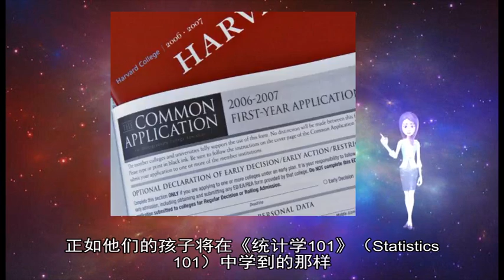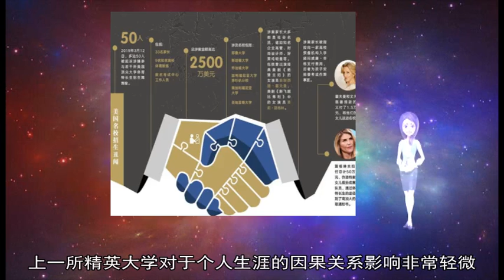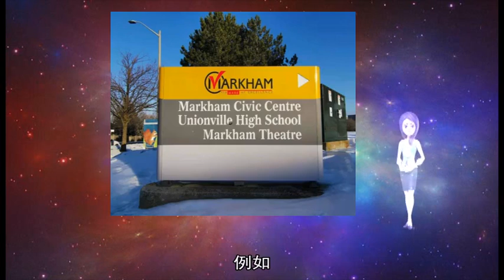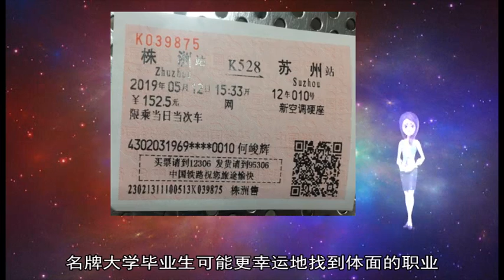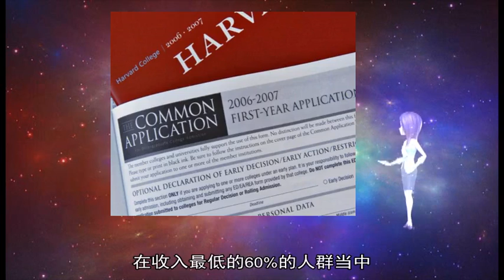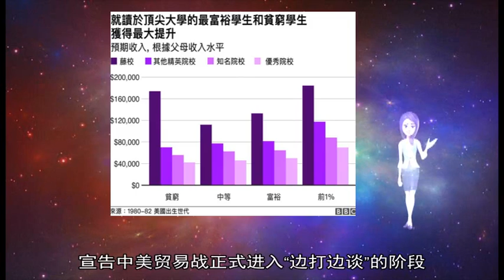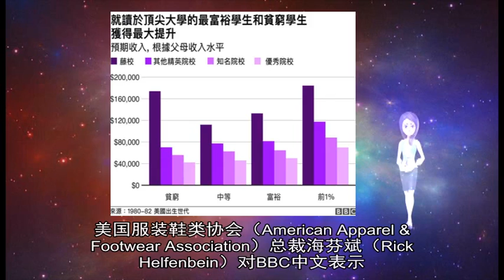军事新闻-美国大学贿赂弊案：名牌大学真的有那么重要吗？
《军事新闻》《中国新闻》《世界新闻》在美国 很多家长正不顾一切地想让他们的孩子就读于一流大学 一些人甚至铤而走险 不惜犯罪  在被称为美国史上最大规模的招生丑闻中 很多富豪家长被指为让孩子进入精英学校而行贿 目前 已有数十人因此遭到起诉  那么 你上的大学究竟对你有多重要？  事实证明 这并不重要——而且似乎对那些拥有最优越背景的人来说 这一点最不重要  研究表明 很多富裕的家长可能花费大量时间、金钱和精力来确保孩子入读一所可以拿得出手的大学 但往往并没有实质性作用  相反 那些来自最贫困家庭的人获得的好处最多 但他们却最少获得这样的机会  的确 精英院校的毕业生比那些名不见经传的大学毕业生挣得要多 但这不足为奇 因为分数高的学生本身更可能被重点院校录取  数据显示 到30多岁时 顶尖大学毕业生收入会超过非精英院校的毕业生 其中包括那些背景较差的人  例如 常春藤盟校中 中等收入家庭的学生在34岁时的平均收入超过10万美元 而这些大学包括哈佛、普林斯顿和耶鲁等院校的平均学费要5 5万美元 这些学校的录取率约是每20人录取1人  相比之下 那些就读于最差院校的毕业生收入约为4万美元  对于来自收入最高和最低家庭的学生来说 上一流大学对收入的影响最大  除了耶鲁和斯坦福大学 丑闻中的大多数院校都属于#其他精英#一类 收入增长幅度较低 不过 或许并不稀奇的是 很多家长都试图尽他们所能 在顶尖大学为他们的孩子谋得一席之地  但是 正如他们的孩子将在《统计学101》（Statistics 101）中学到的那样 相关性并不等于因果关系  问题在于 精英大学本身是否能帮助毕业生提高未来的收入 或者它们只是简单地挑选那些凭借自身的学有所长就会成功的学生呢？  大多数证据表明 主要是后者  精英大学里聪明、努力的学生收入与稍次一些大学里聪明、努力的学生收入不相上下  研究还表明 被精英大学录取 但最终选择进入一所排名较低的大学学生 在以后的几年里的收入并未减少  并非所有研究人员都得出相同的结论 但大多数研究表明 上一所精英大学对于个人生涯的因果关系影响非常轻微  很多情况下 选择大学专业的影响可能和大学本身一样大 例如 一项研究发现 这种选择对商科专业很重要 但对理科专业则不然  除了大学 很多家长也热衷于将孩子送入知名的中学 而在那儿 情况依然类似  例如 在波士顿和纽约 那些和知名高中失之交臂的学生 与那些勉勉强强被录取的学生后期的发展并不相上下 在随后的SAT成绩、大学就读率、大学选择和大学毕业等诸多方面 差异也不大  与大学一样 这些结果并非取决于学校 而是他们录取的学生能力  但需要说明的是 这些并不意味着上哪所大学完全无关紧要 只是选择方面的差异仅会产生轻微影响  然而 如果一个学生拒绝耶鲁大学 而选择了一所完全不知名的当地社区大学 那么他们很有可能不会取得优异的结果 尤其是社区大学很可能缺乏资源来帮助学生完成研究  大多数研究都将收入作为衡量成功的主要标准 当然 正如许多文科毕业生安慰自己的那样 钱不是万能的  名牌大学毕业生可能更幸运地找到体面的职业 比如去顶级的法律或金融公司就职 他们可能在象牙塔里就可以磨炼技能、建立必要的人脉 以获得这样的职位  另一方面 名牌大学毕业生对工作的满意度较低 而且更容易感到工资过低  但要说起上什么样的大学比学生本身更重要 那么这条定律有一个关键的例外  家庭中第一个上大学的学生 或少数族裔背景的学生 似乎是为数不多从名牌大学中受益的群体  例如 如果第一代学生上的是一所更顶尖的大学 他们的收入会增加5%  一个对此可能的解释是 这些学校可以让弱势群体的学生 接触到富裕学生家庭已拥有的人脉网络  所以 似乎进入排名靠前的学校最少的学生 却反而是收获最多的学生 但是 在收入最低的60%的人群当中 每50个年轻人只有不到1个真正就读于精英大学 而在收入最高的0 1%人群中 这一比例有40%  颇具讽刺意味的是 这些权贵学生的父母几乎不顾一切地让他们进入精英大学 但实质上收效甚微 他们甚至可能比不过那些收入较低的申请人 而后者才是最大获益者  关于本文  本篇分析文章由BBC特约外部组织专家撰写  理查德·里夫斯（Richard Reeves）是布鲁金斯学会（Brookings Institution）经济事务高级研究员 凯瑟琳·古约特（Katherine Guyot）是一名研究助理  布鲁金斯学会是一个位于美国的非盈利性的公共政策研究机构 华盛顿时间10日中午 在持续两小时的会谈后 中国副总理刘鹤带领的谈判团队步出美国贸易代表署 美国财政部长姆努钦随即宣布 本轮谈判结束 并指会谈“富有建设性” 美国总统特朗普表示 中美还将继续谈下去  这意味着中美第十一轮贸易谈判中 两国未达成任何公开协议 唯一的进展是贸易战在10日凌晨悄然升级 美国对价值2000亿美元中国商品的关税从10%攀升至25%  新增关税犹如悬在谈判桌上的乌云 宣告中美贸易战正式进入“边打边谈”的阶段  中国警告将采取必要的反制措施 但并未宣布具体的内容  中美关系观察家利明璋（Bill Bishop）估计 北京会瞄准有政治敏感性的美国行业 在2018年中期选举前 中国对哈雷摩托车、威士忌酒、红莓、大豆与猪肉等美国产品施以关税 无独有偶 这些产品主要生产地位于参议院共和党领袖麦康奈尔（Mitch McConnell）与当时众议院议长莱恩（Paul Ryan）的选区  利明璋预期 中国的关税大棒这回会击向美国关键摇摆州的产品  9日双方会谈前 刘鹤在向记者表示：“我是带着诚意而来 希望在当前特殊形势下 理性、坦诚地与美方交换意见 ”  美国总统特朗普则在10日上午连发7则关于对华关税的推文 指双方会谈在友好气氛中进行 “不急着与中国达成协议” 他还称 中国承担绝大部分关税的代价 关税会为美国带来“更多财富”  观察人士认为 在全球供应链错综复杂的当今 美国对华关税上调将带来多层次的广泛影响 进口中国商品的美国企业成本提高 代价最终由美国 消费者承担；由于价格上升 中国出口商的销售额将受到打击；美国进口商将眼光转向东南亚 越南等国家有望受惠  美国服装鞋类协会（American Apparel & Footwear Association）总裁海芬斌（Rick Helfenbein）对BBC中文表示 特朗普政府的“灰姑娘关税”（指关税在零时生效）让美国服装鞋类行业雪上加霜  “零售价格会上升 销售量会下降 工作职位会流失 对于一个强调就业的政府来说